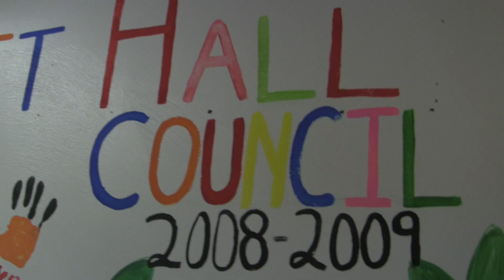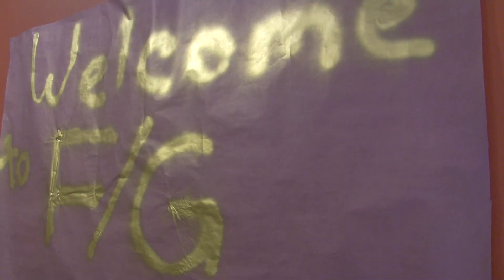Sackett Hall With It All 2014 Legit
THIS IS THE SACKETT HALL COUNCILS VIDEO for Rezzies 2014 Hall With It All